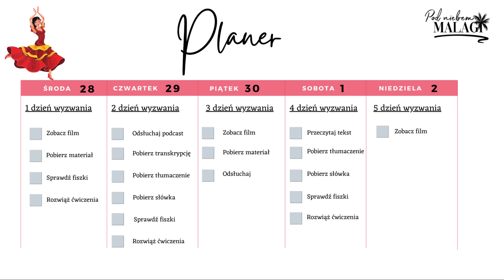Lekcja hiszpańskiego dla poczatkujących - rozumienie tekstu czytanego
🟥Czas na rozwijanie umiejętności rozumienia tekstu czytanego! Koniecznie pobierzcie wszystkie materiały.

Myślisz na poważnie o nauce hiszpańskiego?

➡ Uważasz, że to co robię jest wartościowe?
Nie zapomnij o kciuku w górę! 👍 lub podziel się materiałem ze znajomym!

Nie zapomnij o włączeniu dzwoneczka! 🔔

👩‍💻O MNIE:

Nazywam się Ola. Skończyłam studia na Uniwersytecie w Salamance (Hiszpania). Na co dzień mieszkam w Hiszpanii, w Maladze i to właśnie od Hiszpanów, wyciągam mnóstwo cennych informacji oraz tzw. smaczki językowe, o których nie przeczytasz w żadnym podręczniku do nauki hiszpańskiego!

Jeśli chcesz zobaczyć jak wygląda moje codzienne życie w Hiszpanii to sprawdź mój: